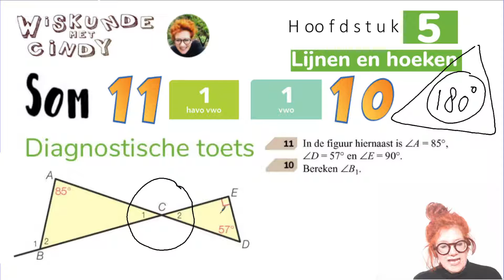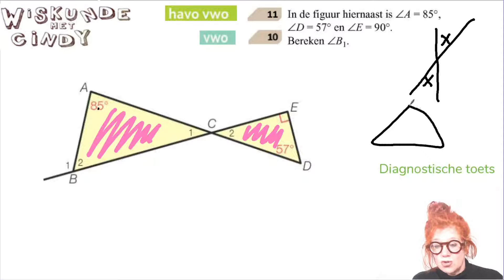Klas 1 H5 HV1 Diagnostische toets som 11 V1 diagnostische toets som 10 Hoeken berekenen 2 driehoeken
Hoeken berekenen in 2 driehoeken. Twee driehoeken met hun puntje aan elkaar. Reken de hoeken uit. Hoe kun je dan alle hoeken uitrekenen? Gebruik overstaande hoeken zijn gelijk. Gestrekte hoeken zijn 180 graden. En hoekensom driehoek : Alle hoeken van een driehoek zijn samen 180 graden. Maar ook hoe schrijf je het op. En... hoe pak je het aan als je het even niet nog ziet waar je moet beginnen.